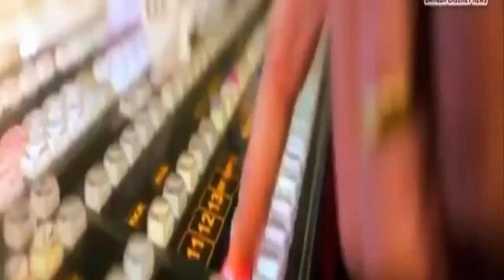কলঙ্ক লেপে দিলো ভারতীয় ক্রিকেট,মহিলা সাপ্লাই দিলেই খেলার সুযোগ মেলে ভারতের ক্রিকেটে।Indian Cricket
ক্রিকেট আর দুর্নীতি নতুন কিছু নয়৷ স্পট-ফিক্সিং ও ম্যাচ গড়াপেটার পর এবার সেক্স স্ক্যান্ডালে নাম লেখাল ভারতীয় ক্রিকেট৷ সুন্দরী মহিলার জোগান দিলে মিলবে রাজ্য দলে খেলার সুযোগ৷ এমনই গুরুতর অভিযাগে উঠল আইপিএল চেয়ারম্যান রাজীব শুক্লার একজিকিউটিভ অ্যাসিস্ট্যান্ট আক্রাম সাইফির ...

Indian cricket news,cricket news